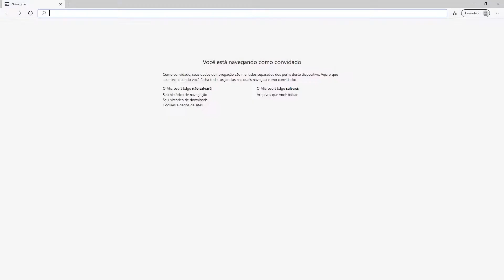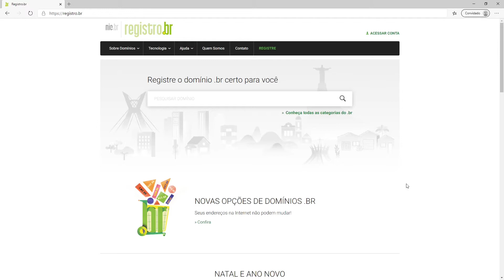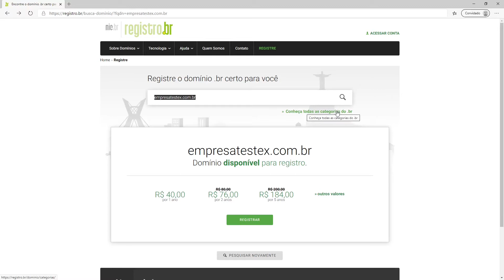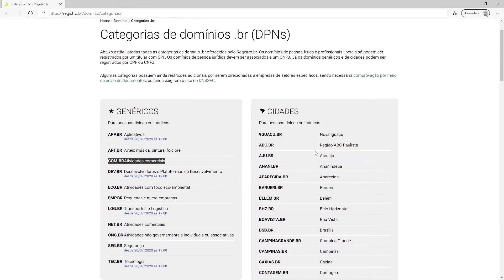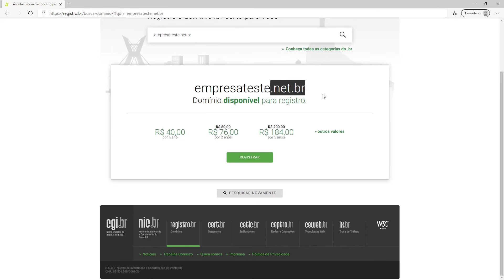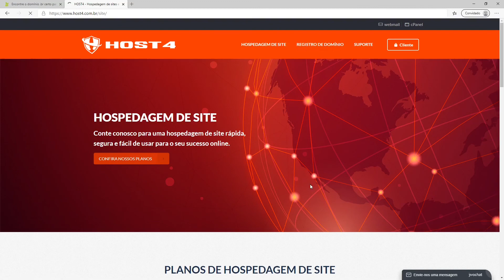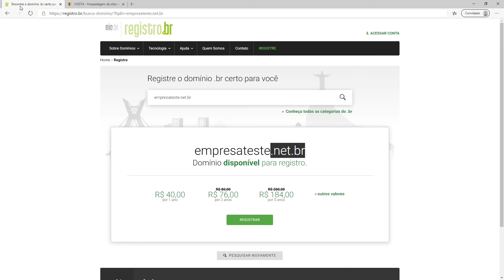Como Registrar um Domínio www .com.br ? Vídeo Tutorial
Fiz um vídeo tutorial explicando como registrar um domínio .com.br